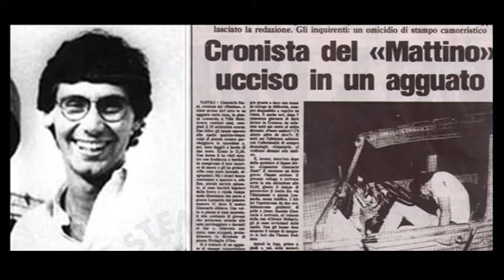SCUOLA GIANCARLO SIANI, DOMANI LA CERIMONIA INAUGURALE